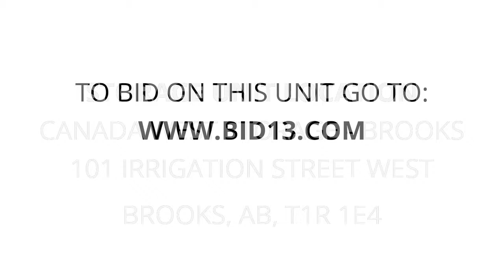Canada West Storage - Brooks - Unit RV17